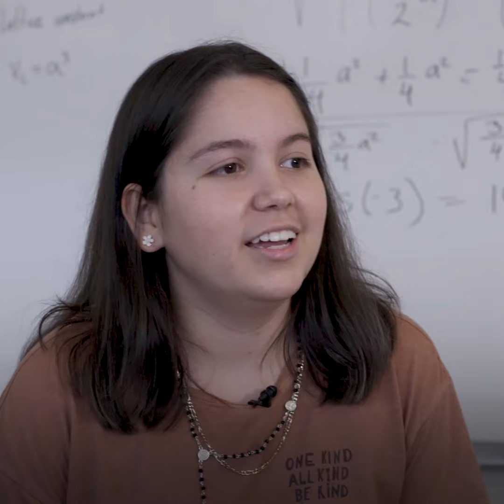Q&A with Laura Londono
To learn more about Laura's story, visit unrefugees.org.